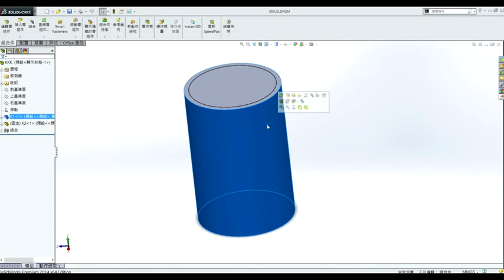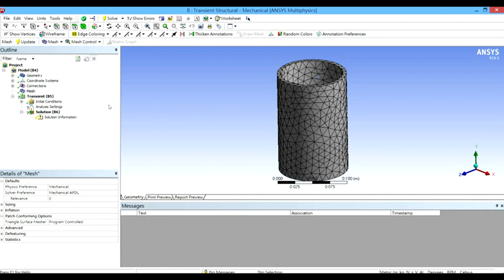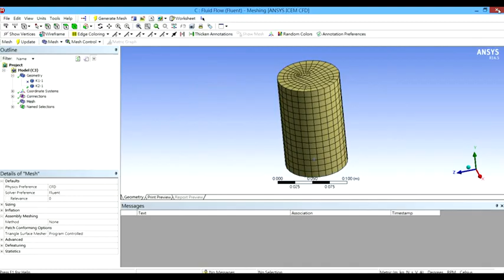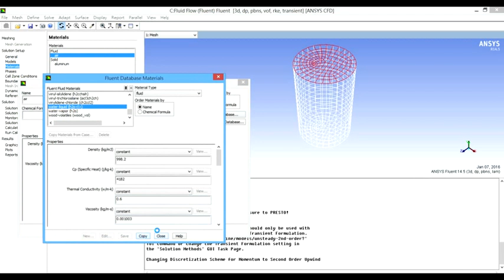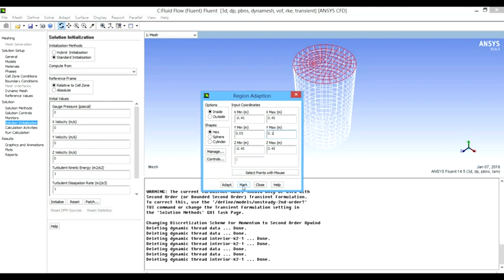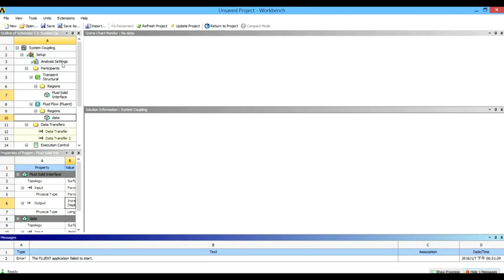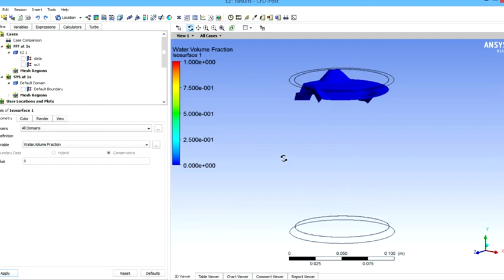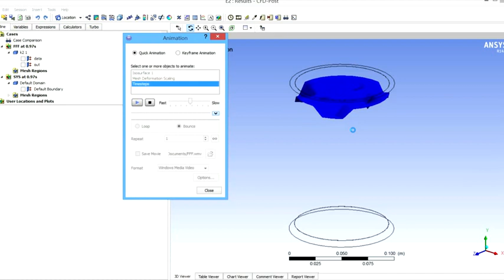ANSYS FLUENT 流固耦合產生水波 2015 勤益機械 黃信豪 李宇唐